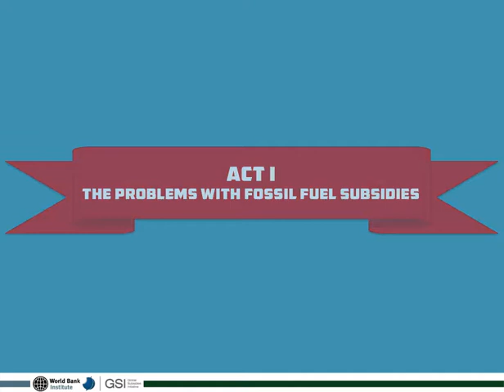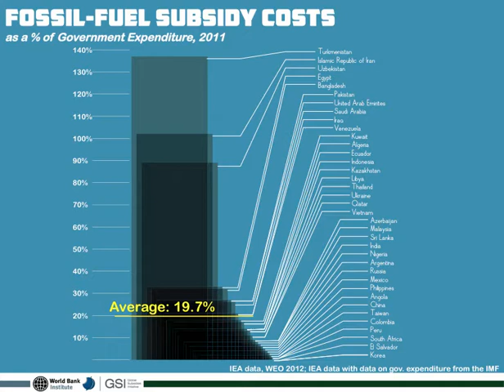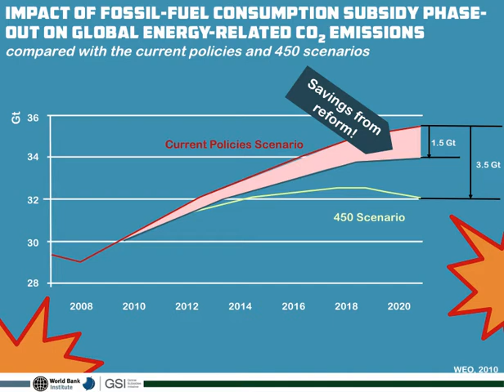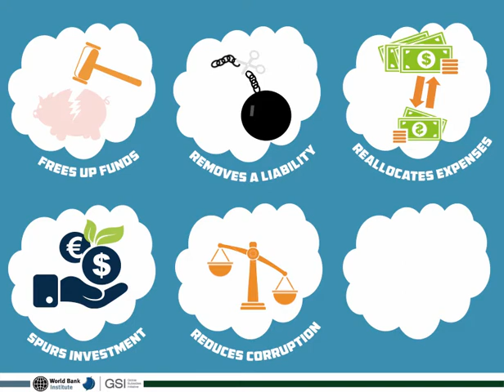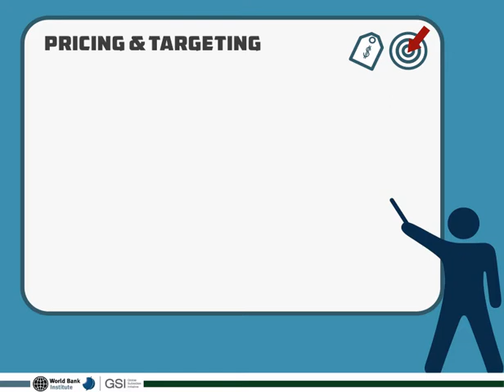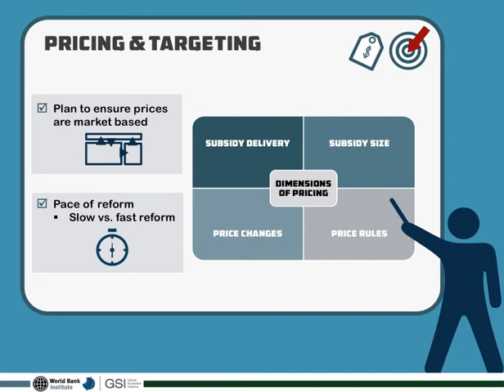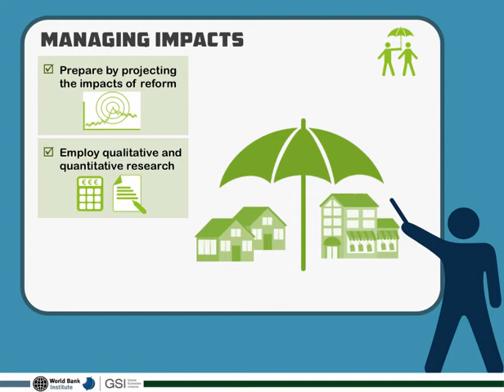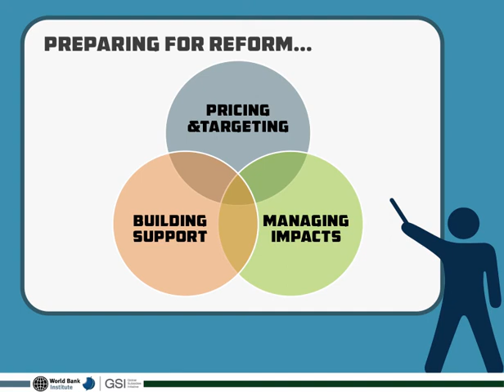Fossil-Fuel Subsidies: Problems, Opportunities and Making Reform Work Sustainably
Where would you invest $500 billion? This video looks at why it's a problem that the world's countries spend an average of around $500 billion per year on subsidies for fossil-fuel consumption -- as well as the opportunities that could be created if this money were freed up to help deliver on sustainable development. The video was created in a cooperation between the IISD's Global Subsidies Initiative and the World Bank Institute's Climate Change Practice unit

Interested to know more? Download the publication A Guidebook for Fossil-Fuel Subsidy Reform, available on the GSI